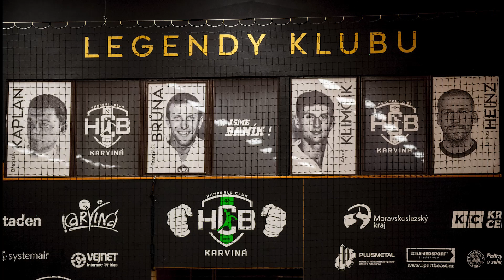POCTA LEGENDÁM KLUBU HCB KARVINÁ | (BŘETISLAV KAPLAN, FRANTIŠEK BRŮNA, ARNOŠT KLIMČÍK, TOMÁŠ HEINZ)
V sobotním vítězném zápase proti Zubří jsme vzdali hold klubovým legendám HCB Karviná: Břetislav Kaplan, František Brůna, Arnošt Klimčík, Tomáš Heinz. Děkujeme, že jste nám ukázali cestu!

BŘETISLAV KAPLAN (ZAKLADATEL KLUBU)
Těžba uhlí a házená patřily od padesátých let minulého století v rychle se rozvíjející průmyslové Karviné takřka neodmyslitelně k sobě. Poválečný rozmach těžkého průmyslu a hornictví zvlášť přilákal na Ostravsko tisíce chlapců ze všech koutů Československa. Začalo to vlastně v roce 1952. Odborné učiliště Dolu 1. máj v Karviné 6 se jen hemžilo mladými chlapci. Někdy neměli po vyučování co na práci a tak vychovatelé pro ně hledali zábavu, nabízeli jim zájmové kroužky, sport. Vychovatel Břetislav Kaplan to měl jednoduché. Sám výborný hráč házené - Sokola Telnice u Brna - přitahoval učně svými kousky s míčem. A tak zanedlouho byl vytvořen házenkářský kroužek, z něhož pak vzniklo první dorostenecké družstvo české házené na Karvinsku.

FRANTIŠEK BRŮNA
František Brůna (narodil se 13. října 1944 v Dolních Kralovicích a zemřel 24. dubna 2017 v Benešově byl československý házenkář.)
Hrával na pozici spojky a patřil mezi klíčové opory československé házenkářské reprezentace v 60. a 70. letech. Je stříbrným medailistou z letních olympijských her v Mnichově v roce 1972. Získal také zlatou medaili na mistrovství světa v házené ve Švédsku v roce 1967 a bronzovou medaili na mistrovství světa v ČSSR v roce 1964. Stal se také osminásobným střelcem ligy. Jeho hráčská kariéra je spojena hlavně s týmem Baník Karviná, se kterým dvakrát vyhrál titul mistra Československa (1968 a 1972).

ARNOŠT KLIMČÍK
Arnošt Klimčík (narodil se 24. července 1945 v Karviné a zemřel 21. března 2015.)
Hráčskou kariéru začal ještě na učilišti v týmu VŽKG Ostrava. V roce 1964 přestoupil do týmu Baník Karviná, kterému dvakrát dopomohl k ligovému mistrovskému titulu (1968 a 1972). S házenou skončil ve 32 letech. Od té doby pracoval v dolu 1. máj v Karviné. V roce 1967 byl poprvé nominován do československé reprezentace a hned ho čekala účast na mistrovství světa ve švédském Västeras, kde Československo získalo dosud jediný titul mistrů světa. V roce 1972 se zúčastnil i Letních olympijských her v Mnichově, kde československý tým házenkářů dosáhl na stříbrné medaile.

TOMÁŠ HEINZ
Tomáš Heinz, (narodil se v roce 1977 v Karviné)
Hrál na pozici levého křídla. Svou házenkářskou kariéru začal v Karviné již od útlého věku. V národním dresu si připsal 57 startů a vstřelil 110 gólů. Během své dlouholeté kariéry přinesl klubu 8x mistrovských titulů v české extralize, 2x vítězství v Interlize (HIL) a 6 triumfů v českém poháru. Jeho přínos k házené je nezaměnitelný.

... JSME BANÍK ! 🖤💚